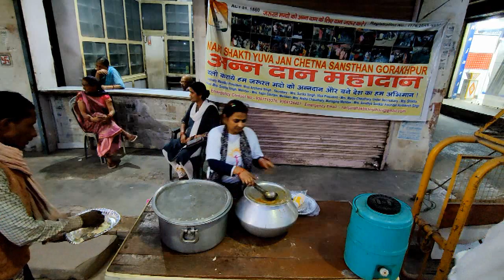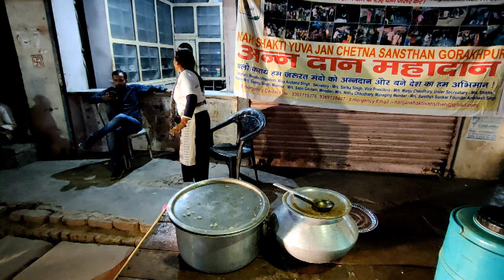anna daan maha daan yojana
anna daan maha daan yojana presents nari shakti yuva jan chetna sansthan jatashankar chowk pokhara gali gorakhpur uttar pradesh india 273001